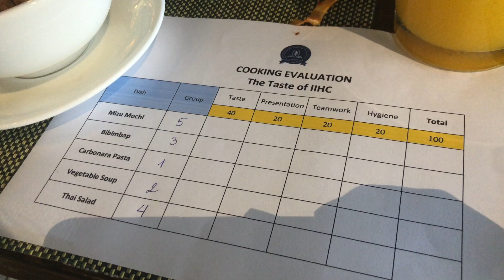VIETNAMESE TEACHERS DAY 2020 | Pinay in Vietnam | Kath Marie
Last Friday, we had our Teachers Day celebration in the hotel school. We had so much fun with the students and all the other teachers. I hope you enjoy watching! Thank you so much!😊🙏🏼

Simon's Song by Dan Lebowitz